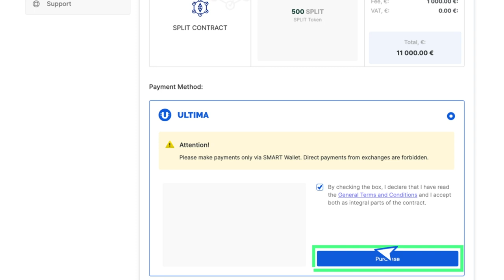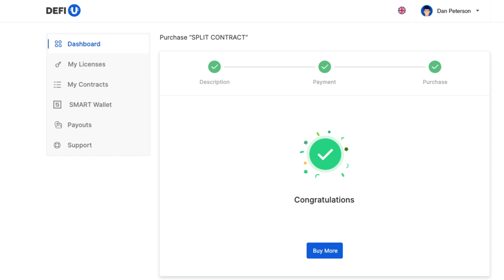Achat d’un Split-contract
Dans cette vidéo nous allons vous montrer comment acheter un Split-contract avec des tokens Ultima. Veuillez noter qu’un Split-contract est disponible à l’achat une fois que vous avez acheté une licence. Vous trouverez un tutoriel détaillé consacré à l’achat d’une licence sur notre chaîne YouTube.